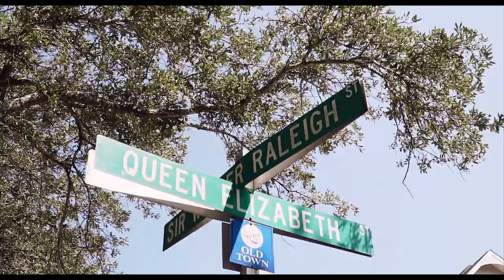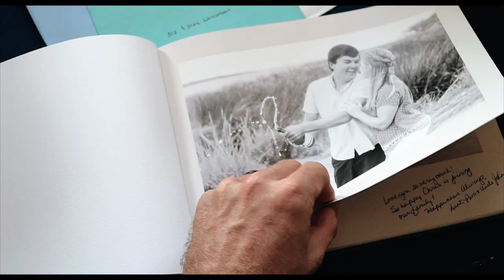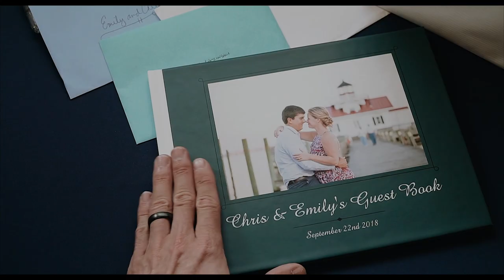Emily & Chris | Wedding Highlight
Emily and Chris's Outer Banks Wedding